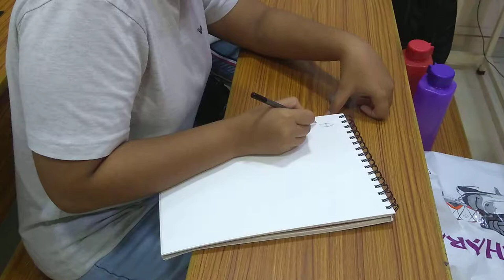Object Study and composition of 3D Model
Sketching out a live 3D model. This study helps our student understand better about the light study, shadows,shading and the overall composition of the 3D Object

Do Follow us on Facebook as well as on Instagram for more Behind The Scenes and Fun Contests which will let you stand a chance to be a part of our Tribe BeAnArtist JoinOurTribe ItsPossible Do Follow us on Facebook as well as on Instagram for more Behind The Scenes and Fun Contests which will let you stand a chance to be a part of our Tribe